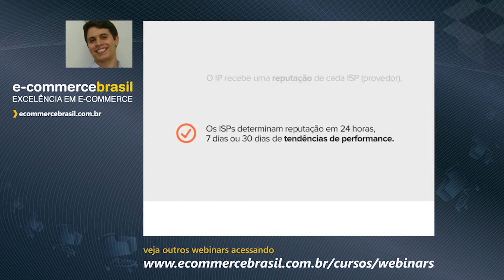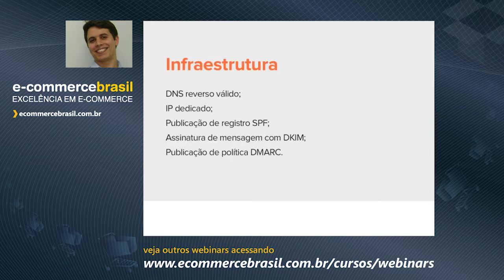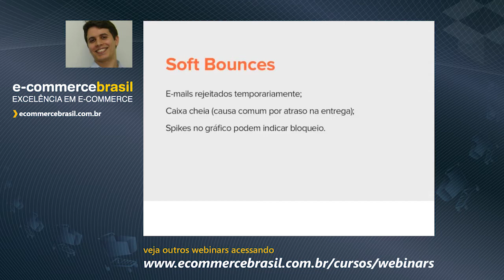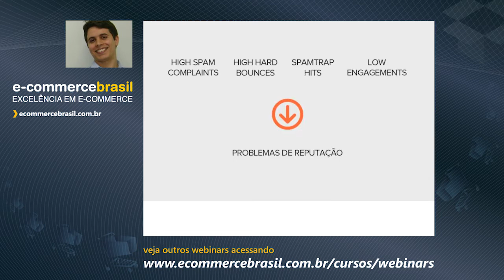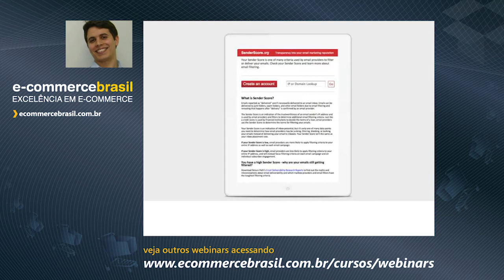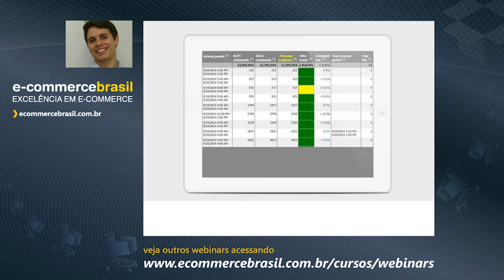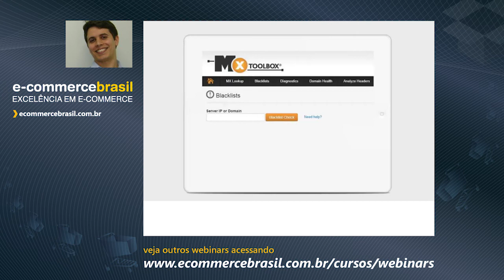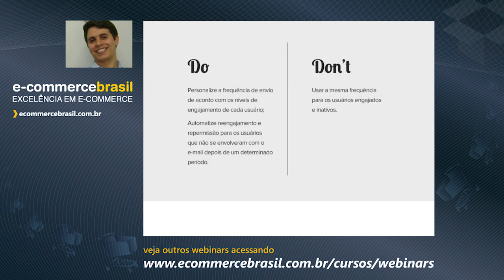Webinar: Entregabilidade - 6 passos para o inbox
Entenda todos os fatores que compreendem o processo de entregabilidade no email marketing  e aumente ROI colocando mais emails na caixa de entrada conhecendo rotinas, ferramentas e dicas para evitar o spam.

CONTEÚDO PROGRAMÁTICO

- O que é reputação de IP?
- Ecossistema de entregabilidade
- Top razões causadoras de spam e bloqueio
- Métricas e limites
- Conhecendo ferramentas
- Passos para o sucesso